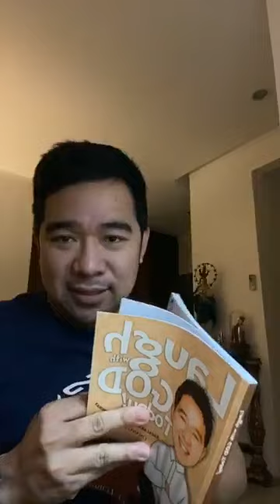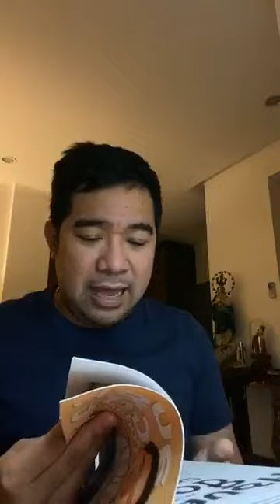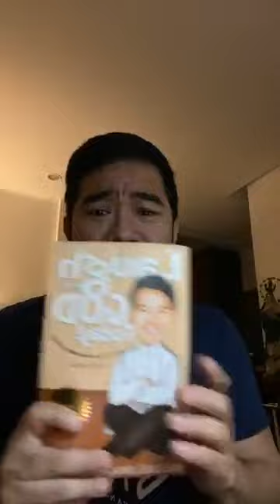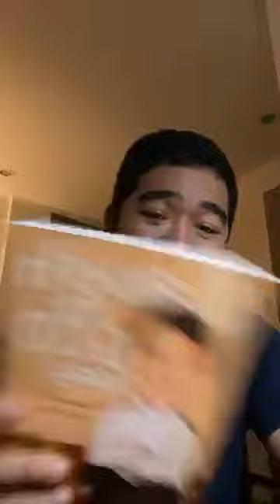CHANGE: A Journey from Fear towards FAITH | Michael Angelo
Powered by: Make It Happen Multimedia Production